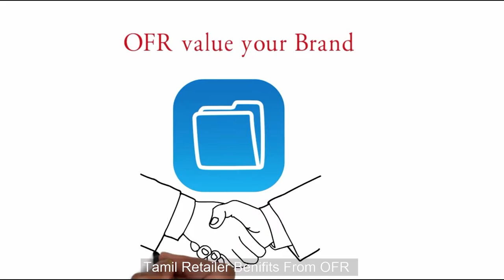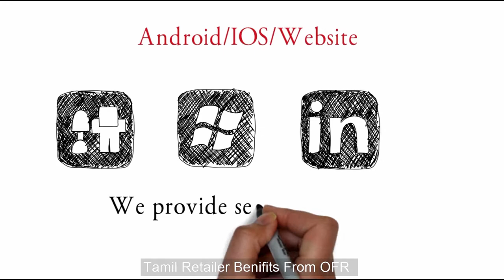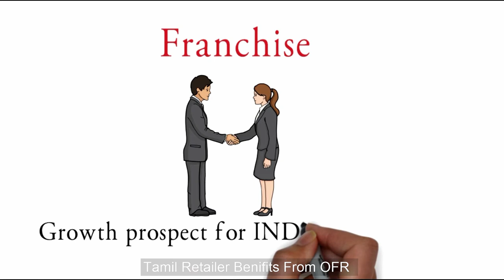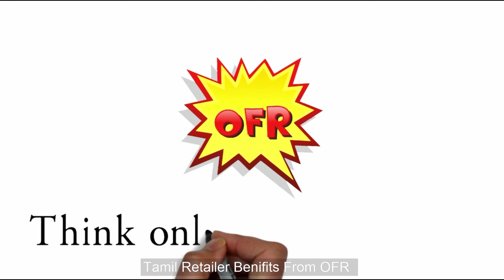OFR Retailer Benefits | Tamil Version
OFR Partner APP for Retailers with user friendly E-commerce platform for the first time in India, this video explains about the benefits and features gained by the Retailers on all A-Z categories from Manufacturers as well the service provided to the Customers, also they can get contact details of Manufacturers, Wholesalers and Customers all over India and to get to know the market updates, no matter where they are located.

            இந்தியாவில் முதல் முறையாக பயனர் நட்பு மின்வணிக மேடையில் சில்லறை விற்பனையாளர்களுக்கான OFR பார்ட்னர் APP, இந்த வீடியோ உற்பத்தியாளர்களால் பெறப்பட்ட நன்மைகள் மற்றும் அம்சங்கள் மற்றும் வாடிக்கையாளர்களுக்கு வழங்கப்படும் சேவை, உற்பத்தியாளர்கள், மொத்தம் மற்றும் வாடிக்கையாளர்களின் இந்தியாவின் தொடர்பு விவரங்கள் மற்றும் சந்தையின் புதுப்பித்தல்களை அறிந்து கொள்ள, அவர்கள் எங்கு இருக்கிறார்கள் என்பதையும் அறியவும்.